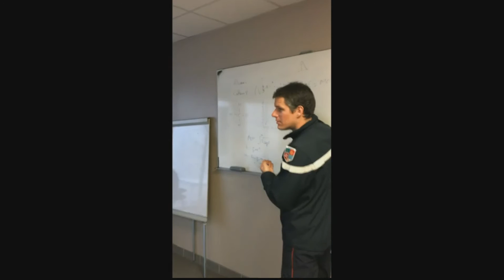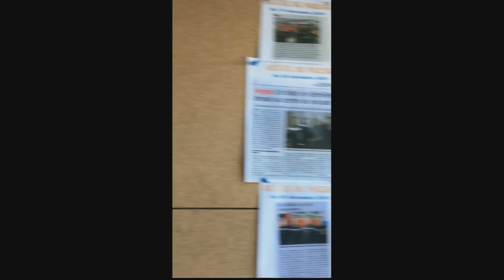Mannequin Challenge FI SPP 2017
Mannequin Challenge de la Formation d'Intégration sapeurs-pompiers professionnels promo 2017